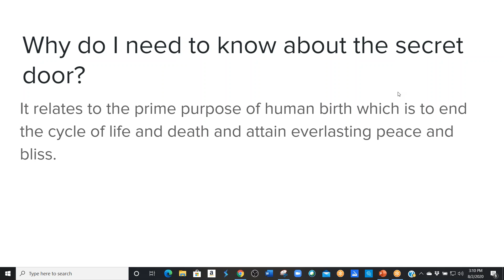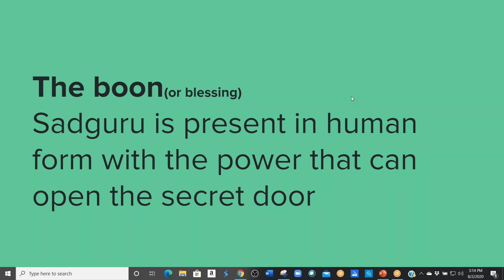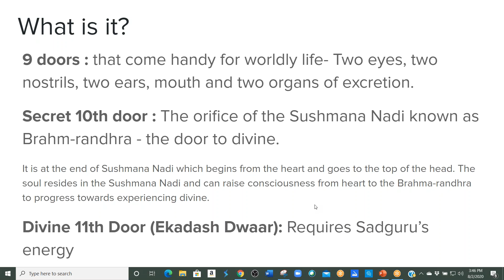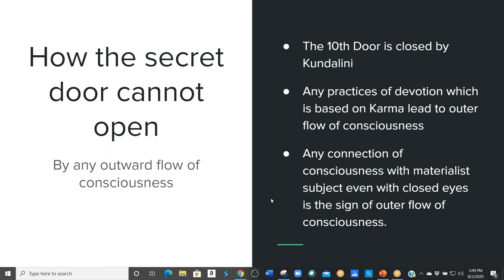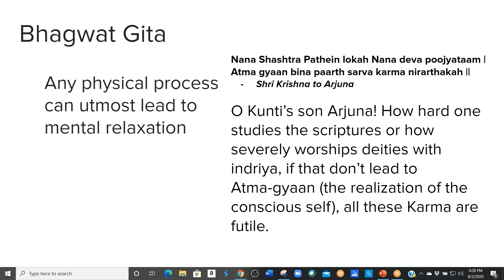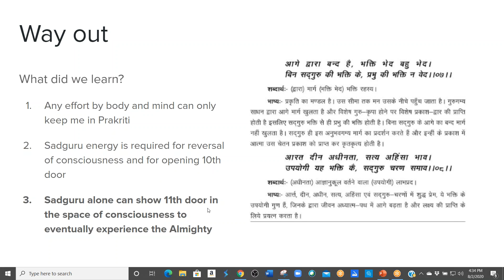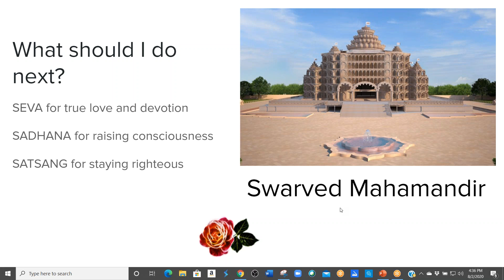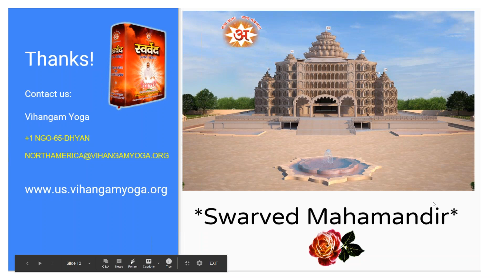Deep Dive Spirituality Session 14 (Secret door to divine )